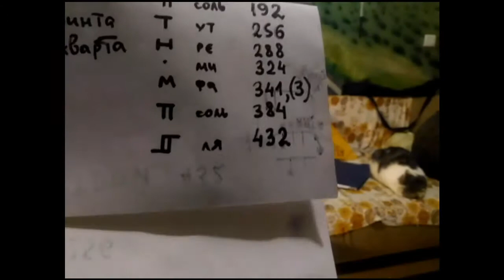Настройка семиструнных новгородских гуслей в 432 Гц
Настройка семиструнных новгородских гуслей в 432. Пифагоров музыкальный строй 432 Гц. Частоты звуков (Гц): 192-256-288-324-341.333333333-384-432. Настраивать удобно в смартфоне. Приложение Tuner gStrings Free или любое подобное.